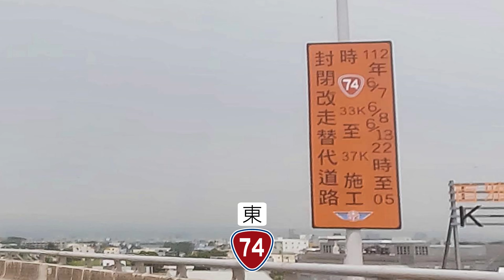台74(東)施工封閉與草湖交流道工程現況 2023.6.3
台74線(東行) 112年 6/7. 6/8. 6/13  22時~05時
33K~37K 施工封閉